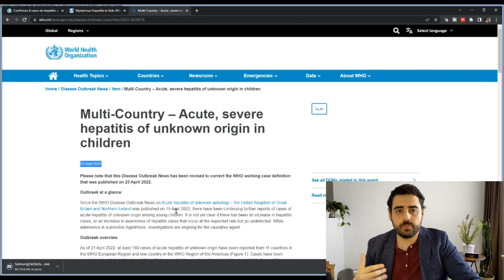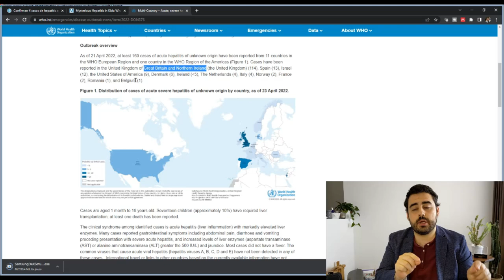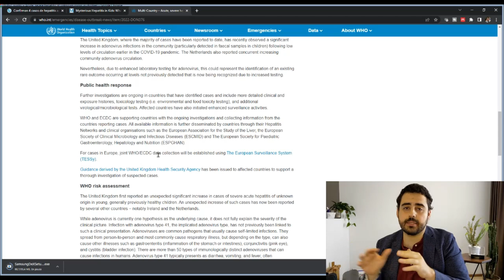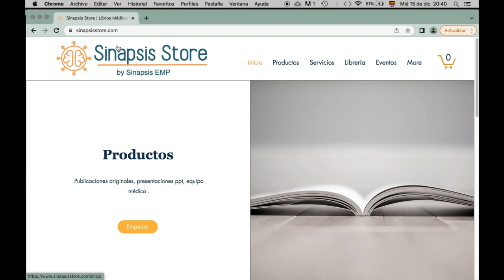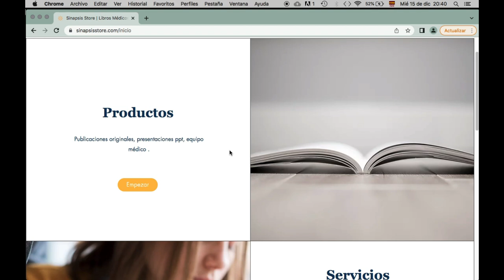Misteriosa hepatitis grave ataca a niños en más de 20 países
Hoy revisamos los casos de hepatitis aguda severa que se han dado en varios países del mundo potencialmente debido a una infección por adenovirus que ha llevado a varios niños entre 1 mes y 17 años a requerir un trasplante de hígado o incluso a fallecer.